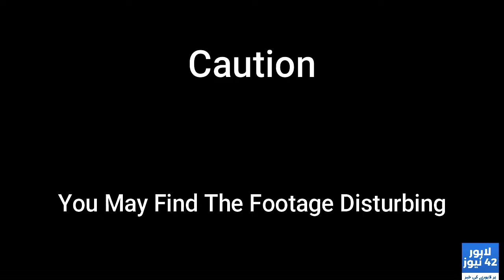Unsolved Mystery: Thousands of Dead Birds Fall in Mexico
Unsolved Mystery: Horrifying Footage shows how thousands of dead migratory blackbirds with yellow beaks fall in Mexico at once.
This is the moment hundreds of migratory birds mysteriously dropped from the sky whilst they were in mid-flight in Mexico.

Police were called at around 8.30am on February 7 after residents reported the dead birds strewn across the sidewalk in the Alvaro Obregon area of Cuauhtemoc, a city in the state of Chihuahua.
Lahore 42 News is a digital media platform aiming to become the voice of citizens of Lahore, the capital and megalopolis of Punjab. An initiative of a few journalists committed to bringing journalism and journalists to the doorstep of a common man, Lahore 42 News was launched on 1 November 2021 with a brand slogan “ Har Lahoriay ki Khabar”.